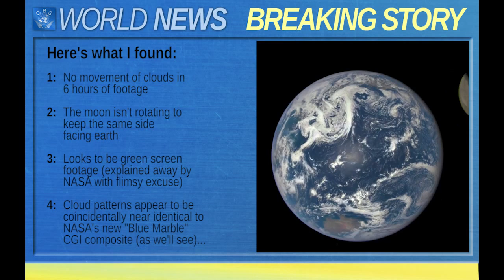C B S World News 4 - A critical look at NASA's EPIC footage of moon & earth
In this edition I take a critical lol (sorry, look) at the now infamous alleged footage of the moon crossing in front of the earth. Taken from a flying remote controlled observatory one million miles from earth. Able to focus right through our thick atmosphere.

Seriously, NASA, you're just taking the piss now! WTF? At least put some effort into it!